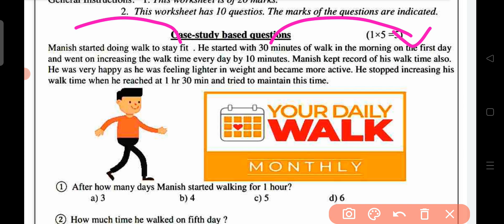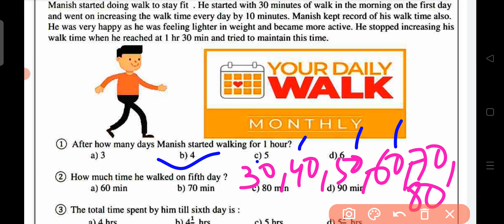Maths Assessment Worksheet 11 Class 10 || Assessment Worksheet 11 Class 10 Maths in English | 16 Nov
Class 10 Assessment Maths Worksheet 11 | Maths Worksheet 11 | 10th Maths Worksheet-11 Solution in Hindi

worksheet
DOE Worksheet
For Worksheet

Join Telegram through this link